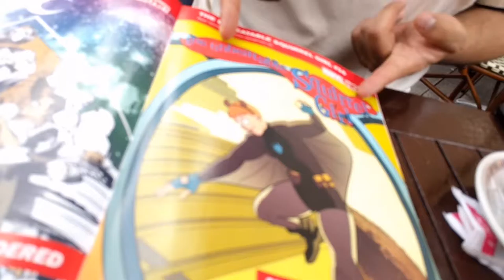Behind the Mics - T03E034 (27 de Julio de 2016)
Y para variar hoy les hablamos de las ofertas de La Comer, Julio Regalado y ¿de qué hablamos?